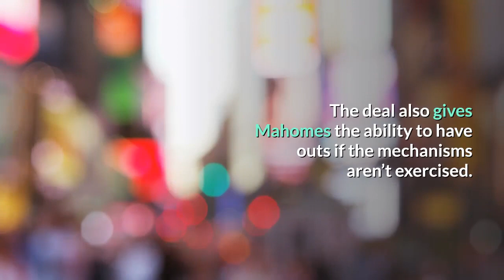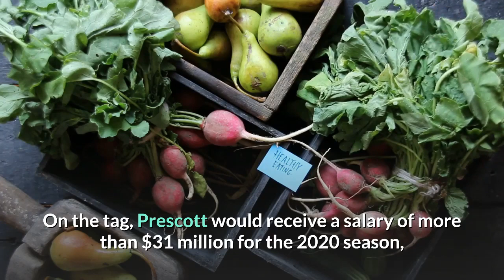Patrick Mahomes Chiefs reportedly ‘blow down the door’ on QB market as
Editor’s note: This post has been updated. The quarterback market has shifted again in the NFL. According to multiple reports, the Kansas City Chiefs and Patrick Mahomes have agreed on a 10-year contract extension that ties him to the organization through the 2031 season. The deal was first reported by ESPN’s Adam Schefter. The Chiefs picked up Mahomes’ fifth-year option for the 2021 season in April, putting him under contract for the next two seasons. The 10-year extension will put him under contract in Kansas City for the next 12. While exact salary figures were not initially revealed, NFL Network’s Ian Rapoport later reported the extension was worth $503 million, with $477 million in “guarantee mechanisms,” plus a no-trade clause. The deal also gives Mahomes the ability to have outs if the mechanisms aren’t exercised. Mahomes has two years and $27.6 million left on his existing deal, meaning his combined 12-year deal with the extension is worth a total of $530.6 million. All of these numbers are of interest to Cowboys quarterback Dak Prescott, who signed his exclusive franchise tag with Dallas last month. On the tag, Prescott would receive a salary of more than $31 million for the 2020 season, but the two sides still have until July 15 to negotiate on a long-term extension of their own. An extension for Prescott would likely to land in the four- or five-year range, half the length of Mahomes'. Here’s is some social media reaction to Mahomes’ reported extension:Find more Cowboys stories from The Dallas Morning News here.